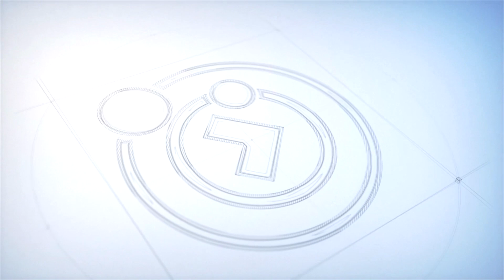Episódios Diários | #691 - VALORES - Vigiai e Orai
O programa Episódios Diários visa uma breve reflexão a partir  de pequenas mensagens para nosso cotidiano.

Foi inspirado no livro Episódios Diários de Joanna de Ângelis, psicografia de Divaldo Franco, obra que deu início ao programa.

ESPIRITISMO

Quando Surgiu?

Porque estudá-lo?